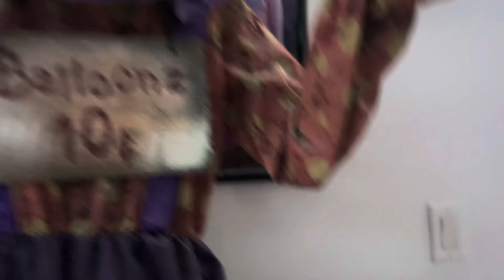Spirit Halloween 2023 Heckles the Clown Animatronic LifeSize Sad Clown (Review)